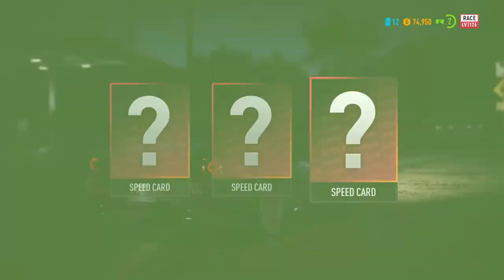Need for Speed™ Payback Grave yard shift race